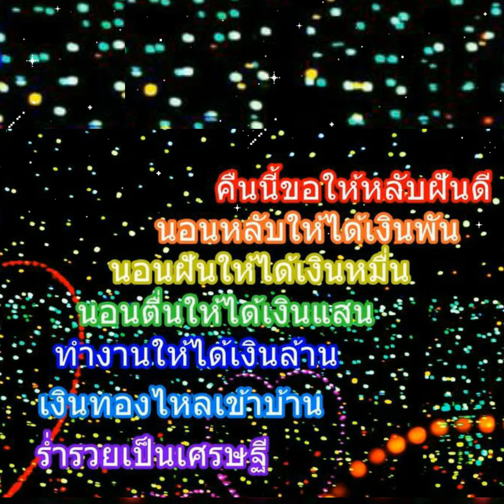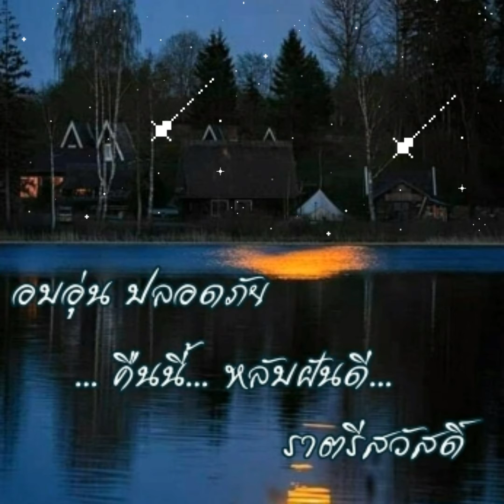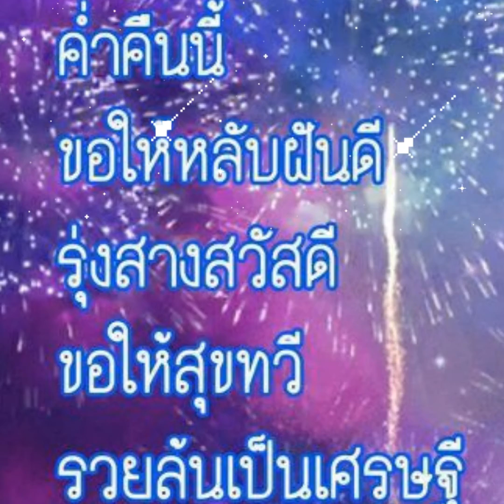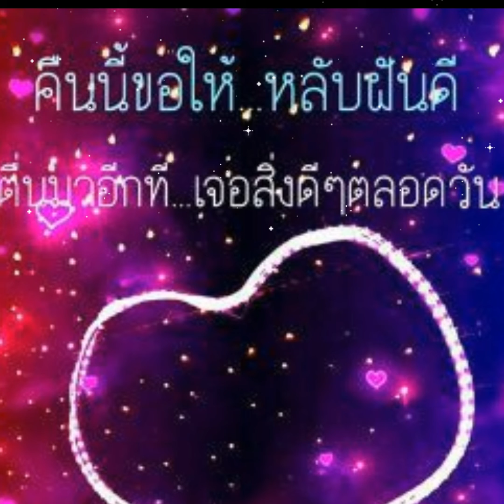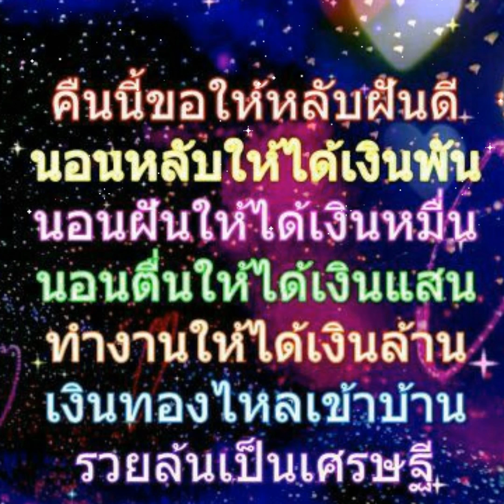คืนนี้ฝนตก ไม้เมือง @ By กานดา